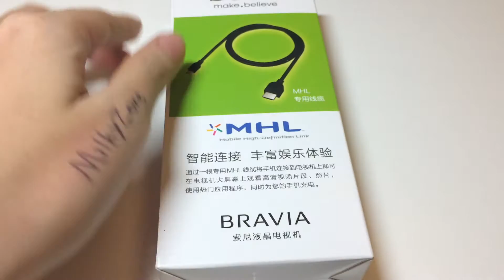What Original Genuine Sony Micro USB MHL cable for Xperia connect to BRAVIA LCD TV looks like?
This video is provided by eBay seller MilkyZone.